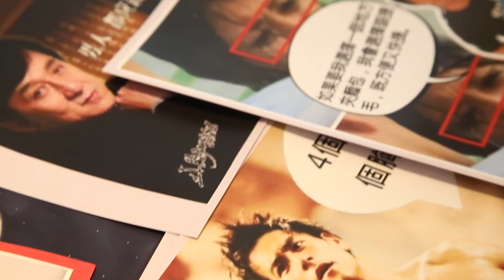Wedding Day Highlight ( Karen + Chris )@ KCCrew photo video